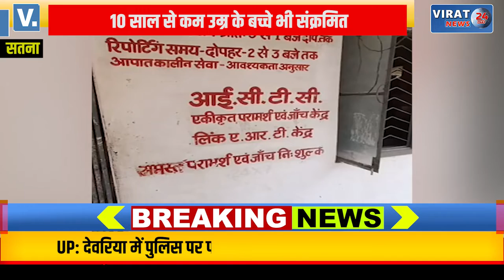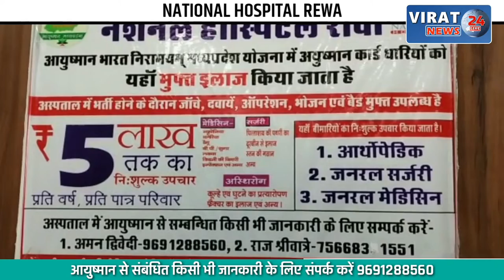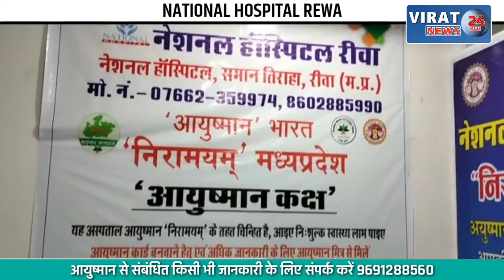सतना में HIV संक्रमण की हुई पड़ताल; देखें खबर कितने मिले HIV संक्रमित ?